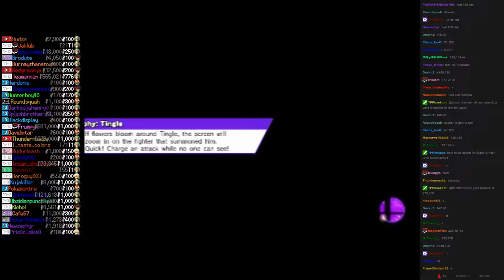Twitch Plays Super Smash Bros - Match #2541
[link, ryu, captainfalcon, rosalina]. link won.